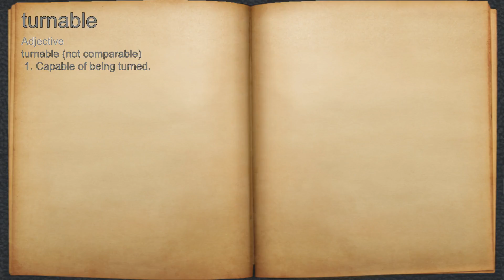What does turnable mean?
A spoken definition of turnable.

Intro Sound:
Typewriter - Tamskp